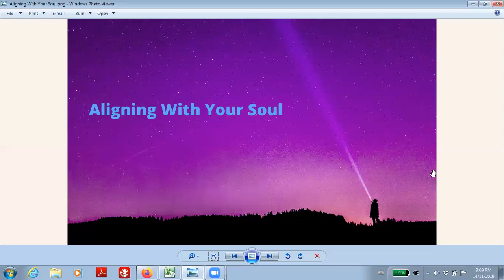Aligning With Your Soul Meditation- Nov 14th 2019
The compendium to Aligning with your Soul talk, this meditation guides us all to align our energies internally so that our Body, Mind and Soul are all in sync.